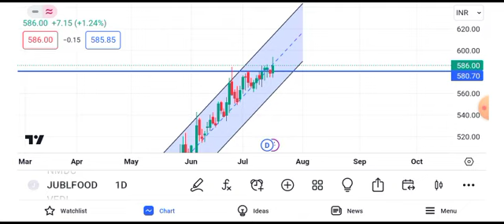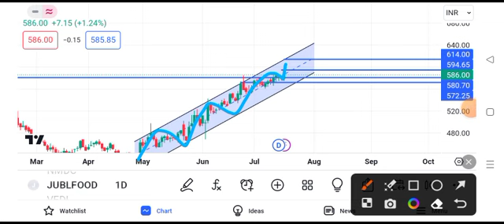Jubilant food share latest news || jubilant share price today